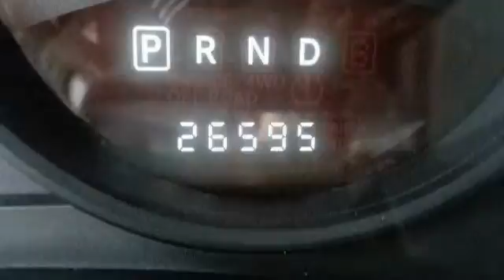2014 Jeep Compass Sport Egg Harbor Township NJ 08234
2014 Jeep Compass Sport